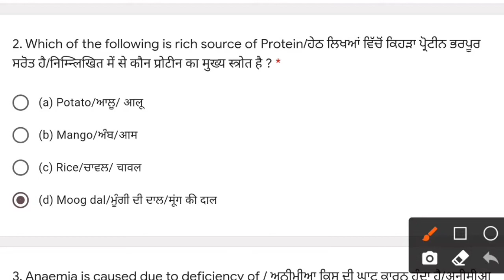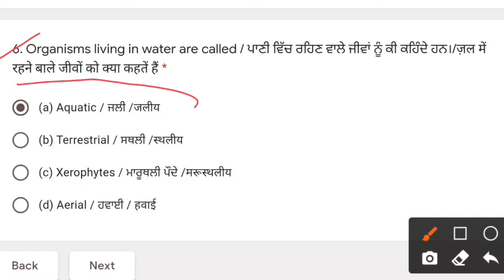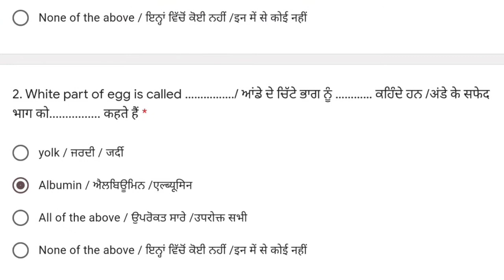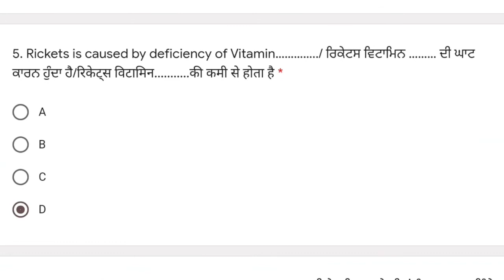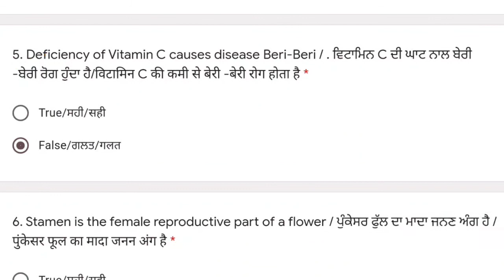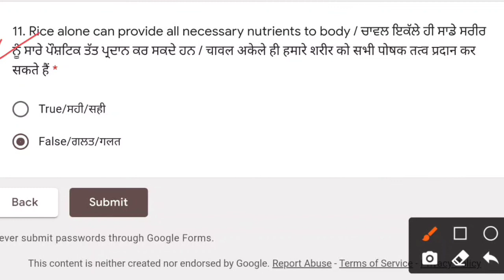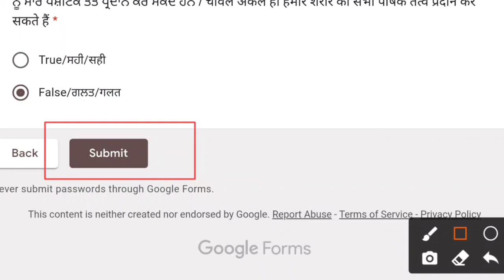pseb class 6th science solution / PSEB board class 6th 12 July Test / PSEB July Test Science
5 july pseb july test solution